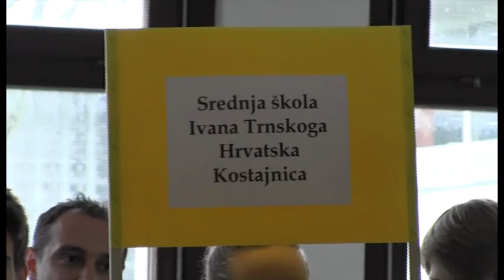XIII. Drzavno natjecanje sumarskih tehnicara